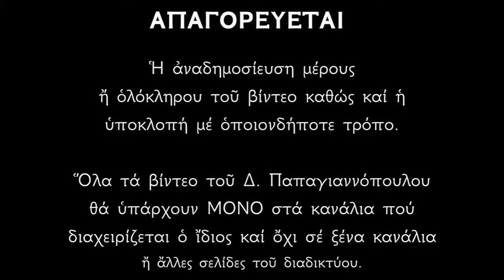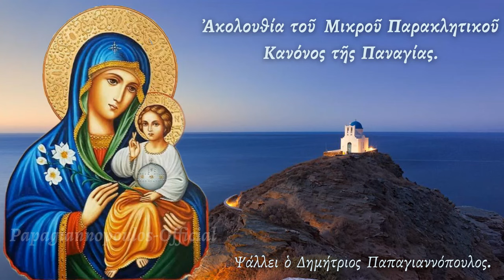Θεϊκοί Ψαλμοί της Παναγίας (5 ΛΕΠΤΆ) - Φέρνουν το θαύμα σε όποιον τους ακούσει !! (ΜΕΡΟΣ 2)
Οι ψαλμοί της Ορθοδοξίας είναι πράγματι θεϊκοι
διότι γράφτηκαν από αγίους Πατέρες και ασκητές φωτισμένους από το Άγιο Πνεύμα.
Όταν ψάλλουμε (ή διαβάζουμε τις προσευχές)με την καρδιά μας προς το Θεό‚ έρχεται το θαύμα.
Αρκεί να πιστεύουμε στην Παντοδυναμία Του Θεού και πως θα λάβουμε αυτό για το οποίο προσευχόμαστε.

Ἦχος γ'
Ὁ οὐρανὸν τοῖς ἄστροις Ἀπόστολοι ἐκ περάτων, συναθροισθέντες ἐνθάδε,
Γεθσημανῆ τῷ χωρίῳ, κηδεύσατέ μου τὸ σῶμα, καὶ σύ, Υἱὲ καὶ Θεέ μου,
παράλαβέ μου τὸ πνεῦμα.

Ὁ γλυκασμὸς τῶν Ἀγγέλων, τῶν θλιβομένων ἡ χαρά, χριστιανῶν ἡ προστάτις, Παρθένε Μήτηρ Κυρίου, ἀντιλαβοῦ μου καὶ ῥῦσαι,
τῶν αἰωνίων βασάνων.

Καὶ σὲ μεσίτριαν ἔχω, πρὸς τὸν φιλάνθρωπον Θεόν, μή μου ἐλέγξῃ τὰς πράξεις, ἐνώπιον τῶν Ἀγγέλων, παρακαλῶ σε, Παρθένε, βοήθησόν μοι ἐν τάχει.

Χρυσοπλοκώτατε πύργε, καὶ δωδεκάτειχε πόλις, ἡλιοστάλακτε θρόνε,
καθέδρα τοῦ Βασιλέως, ἀκατανόητον θαῦμα, πῶς γαλουχεῖς τὸν Δεσπότην;

Δι' εὐχῶν τῶν Ἁγίων Πατέρων ἡμῶν...

*** ΠΡΟΣΟΧΗ !!!